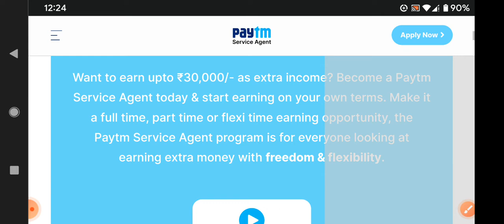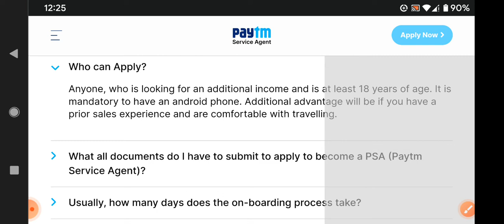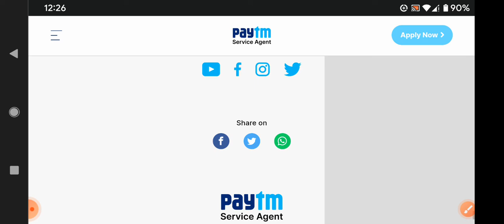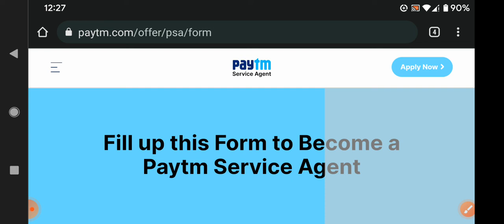latest work from home job/10TH, Inter, Degree eligibility/fresher/25000 salary/సర్వీస్ ఏజెంట్స్ జాబ్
walk  interview
Hyderabad jobs
banglore jobs
Degree jobs
pg jobs
freshers jobs
bank jobs
pool drive
job
campus drive
Delhi jobs
Pune. jobs
voice jobs
executive jobs
associate jobs
executive jobs
backend jobs
Genpact jobs
Amazon jobs
Wipro jobs
tcs jobs
tech Mahindra jobs
cognizant jobs
Deloitte jobst
dell jobs
test pattern
hcl jobs
Government jobs
Capgemini jobs
cognizant jobs

backend jobs

experience jobs